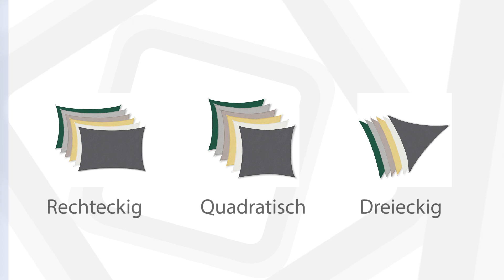Details des Sekey Sonnensegels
Dieses Video stellt die Vorteile und einige Details des Sekey Sonnensegels vor.